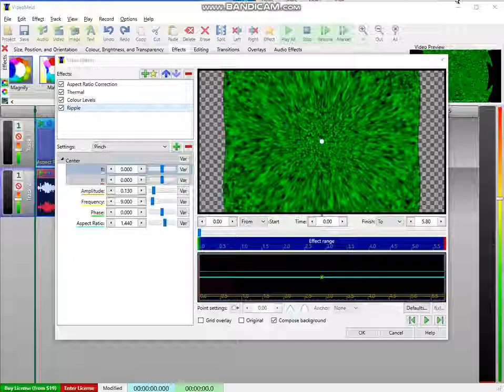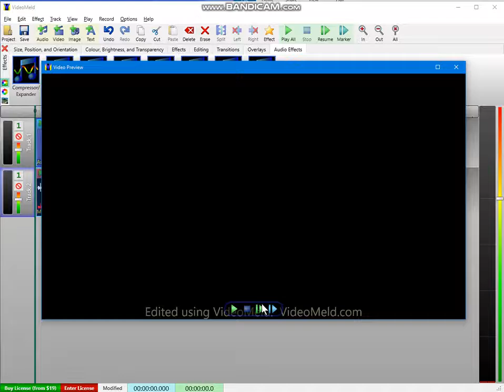[REJECTED VERSION] How to Make "Alien Voice" (VideoMeld)